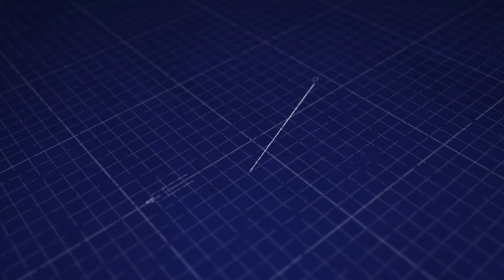Interview with Michaelangelo Mortellaro-- Managing Principal, Mortellaro Law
Join us for a captivating interview with Michaelangelo Mortellaro, esteemed Managing Principal of Mortellaro Law, as we delve into his expertise in the legal field and glean insights into his approach to law, leadership, and entrepreneurship.

Don't miss this enlightening discussion on legal matters and how they impact businesses and individuals alike!